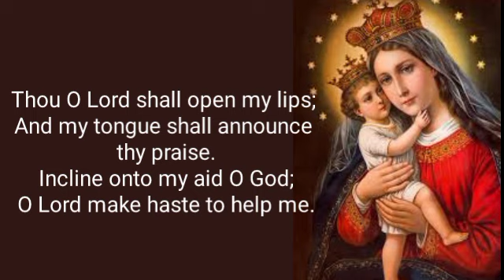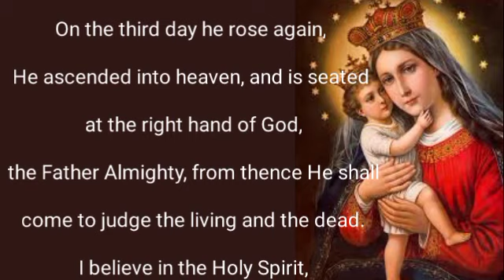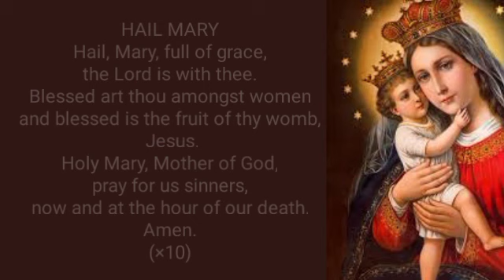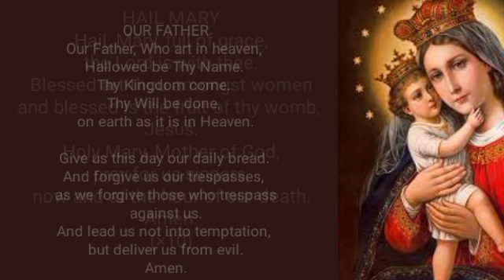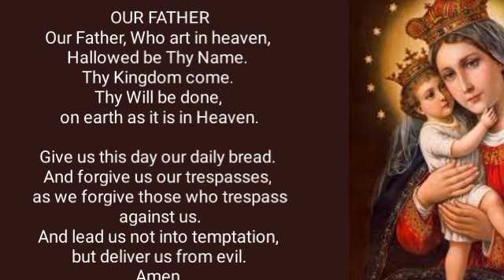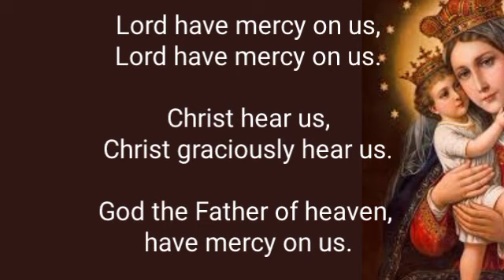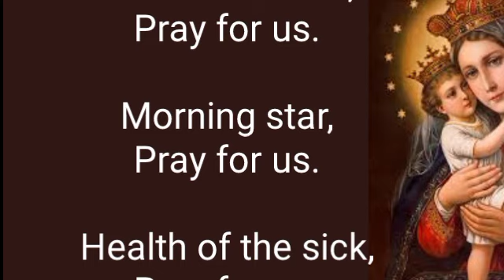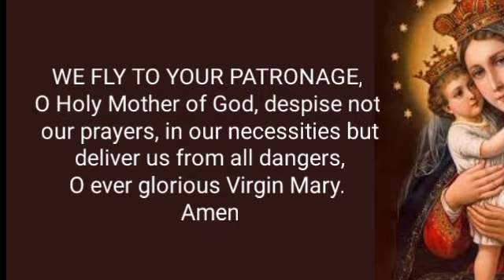Pray The Rosary 💖 Friday, December 23, 2022 💖 The Sorrowful Mysteries 🙏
The rosary is a very powerful Prayer. Countless miracles have been recorded with the the rosary.

Pray this rosary today. Miracles will come your way in Jesus name amen